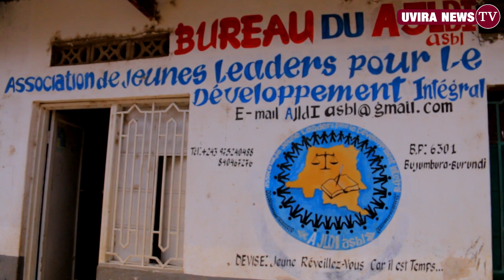Shirika AJLDI limezinduwa rasmi kampeni ya mkusanyo wa vifaa vya shule kwa faida ya watoto yatima